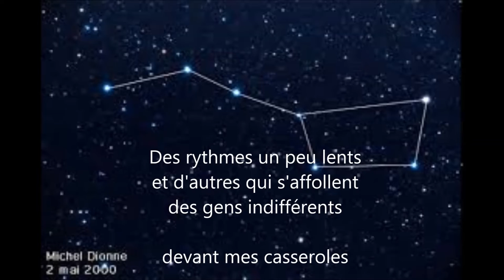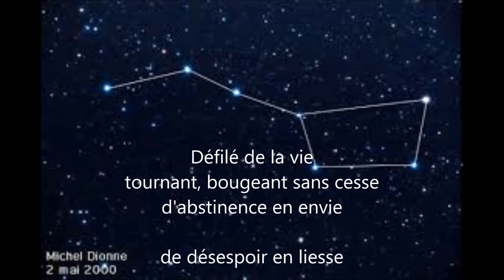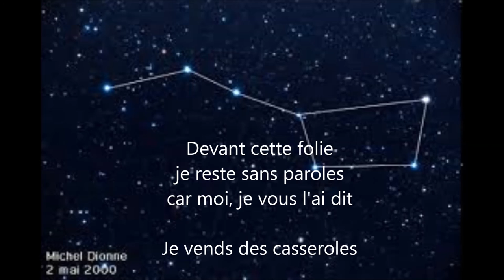Le chant des casseroles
Elles ont bien le droit de s'exprimer...